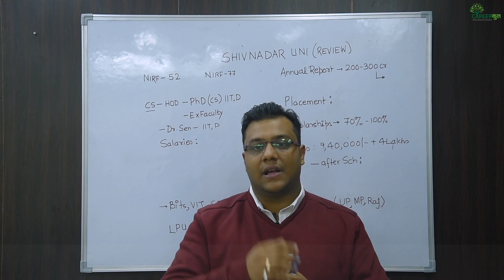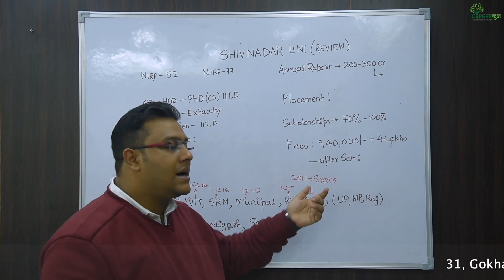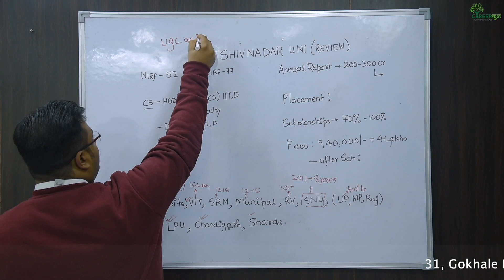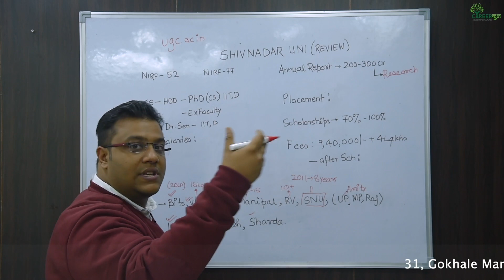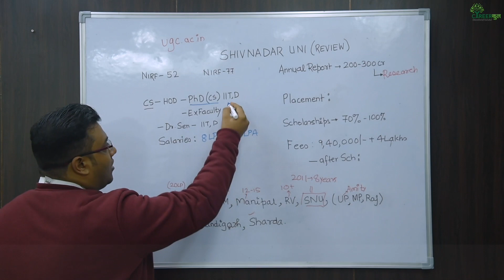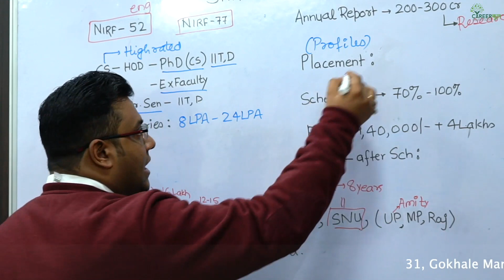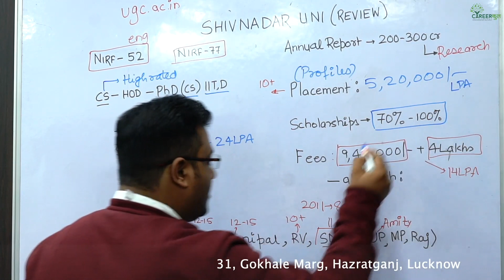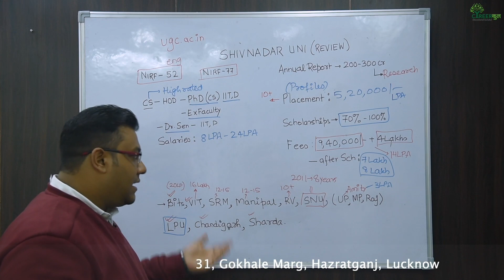HCL's University/Shiv Nadar University/SNU/Best in Noida/Career Counselling